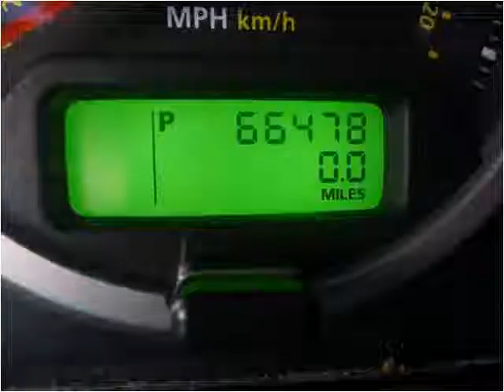2007 Land Rover Range Rover Sport Used Cars Teterboro NJ